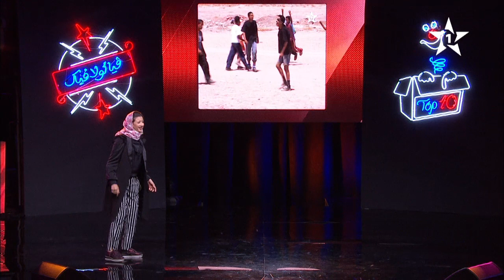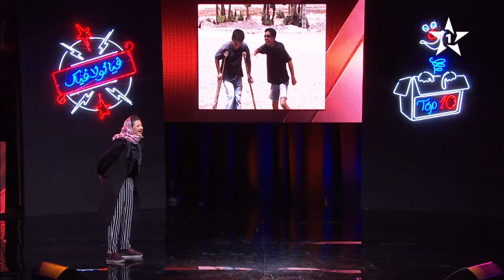StandUp - Hanaa Lemrini - Parodie film